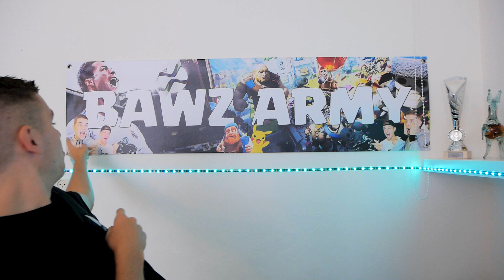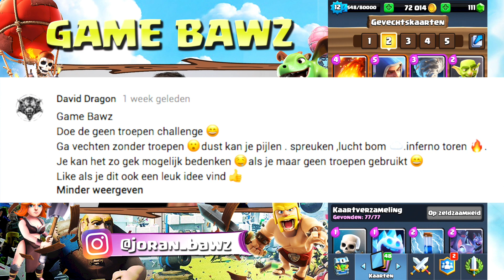GEEN TROEPEN MEER IN CLASH ROYALE!! NEDERLANDS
▸ Over deze video: In deze video probeer ik te winnen zonder troepen te gebruiken in Clash Royale! (in het Nederlands)

▸ Op die manier blijf je op de hoogte van al mijn Clash Royale/Clash of Clans en andere videos. :)